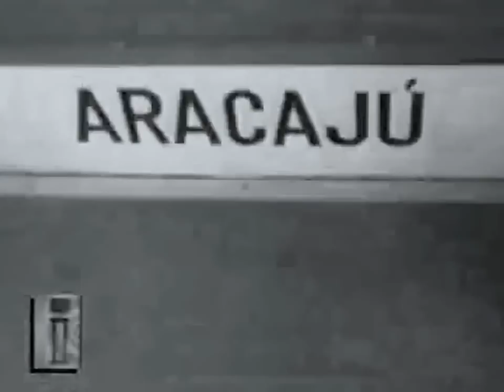Varig Boeing 727-041 Commercial - 1970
Rare pair of commercials, featuring Varig's brand new 727-100. The carrier would fly them all the way to 2006! For educational & non commercial purposes only. Be sure to check my channel for the best in VINTAGE & RARE airliner videos!